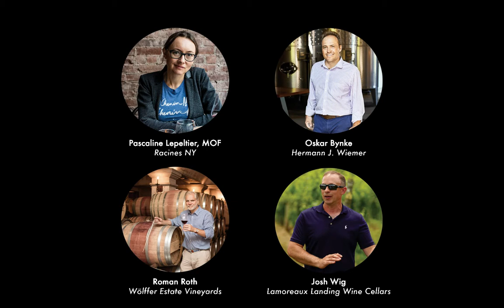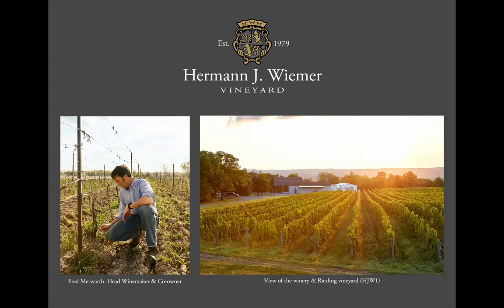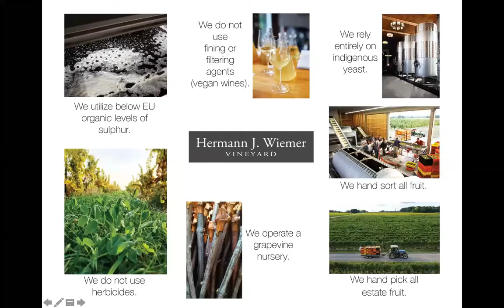Episode 6 - New York State of Wine: Boldly, sustainable with Pascaline Lepeltier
Diverse and bold, with a long history stretching back hundreds of years, New York is reinventing itself as an epicenter of dynamic winemaking. The state is home to the first winery in the United States, and producers are drawing on that background to produce some of the most exciting wines in the country. Wine has been made since the 17th century and since the 1950s a successful focus on quality has taken hold to the point that New York is gaining a well-deserved reputation as one of the world’s most transformative regions. There is an incredible amount of diversity in climate and growing conditions: from Long Island, exposed to the Atlantic Ocean, to Hudson Valley, the historic heartland of New York wine, to Niagara and the Champlain Valley on the border with Canada, to Finger Lakes, which has established itself as a region that can compete with Germany, Austria, and the Loire Valley. Think cool climate, expect the unexpected.

In the sixth episode of the series, focused on New York wine producers’ commitment to sustainability.

Racine NY’s managing partner Pascaline Lepeltier, MOF, will lead a discussion with New York winery representatives about how they are thinking and acting sustainably, from farming to winery and business practices – both as individual wineries and collectively as a wine region. The panel will also look at the region’s new sustainability program and what that means for the future.

Panelists:
■ Pascaline Lepeltier, Racines NY (moderator)
■ Oskar Bynke, Hermann J. Wiemer
■ Roman Roth, Wölffer Estate Vineyards
■ Josh Wig, Lamoreaux Landing Wine Cellars